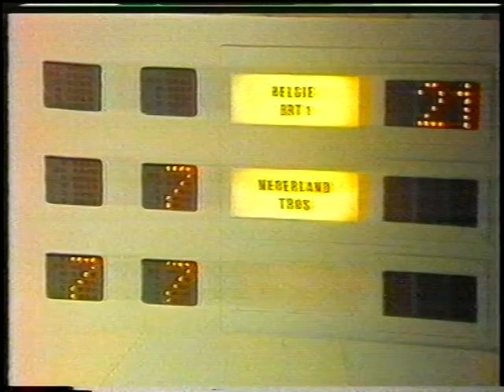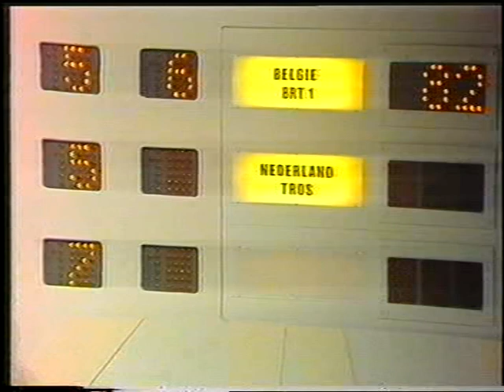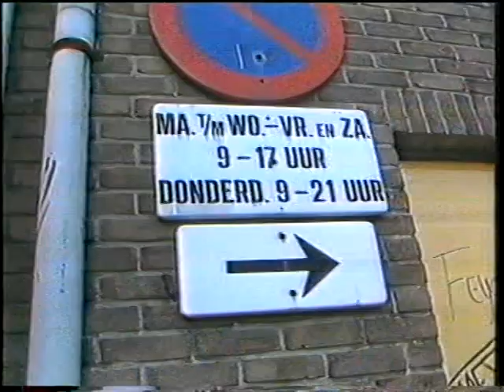Het Andere Net 29-9-1984